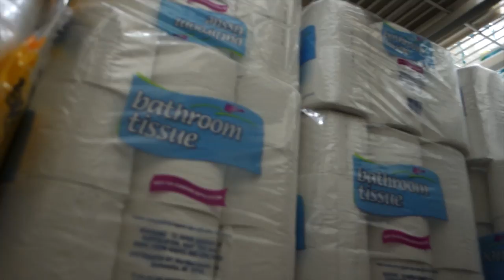OUR LONGEST DOUBLE DECKER FORT YET!!!